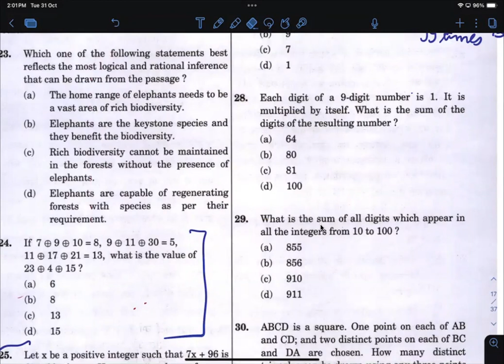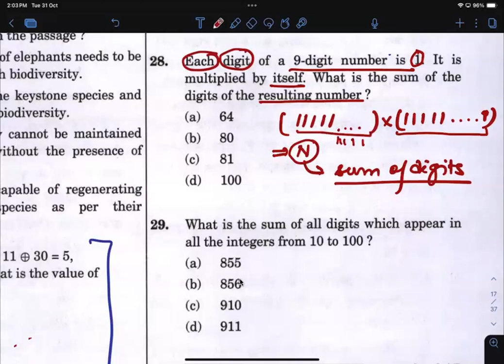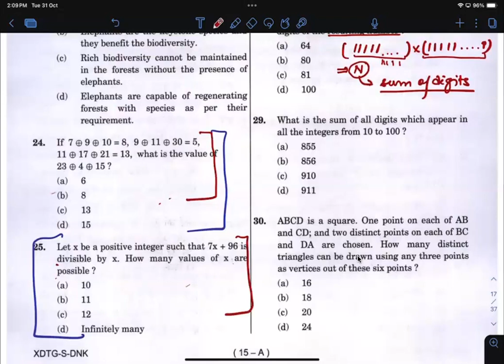PART 5: UPSC 2023 CSAT - QUANT, LOGICAL REASONING AND COMPREHENSION